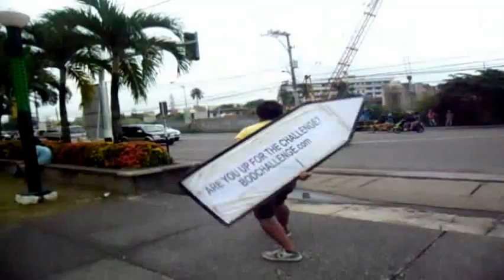Crazy Street Performer Promotes the Challenge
An amazing street performer does some crazy sign spinning to promote the Body By Vi Challenge
Join us in the movement.